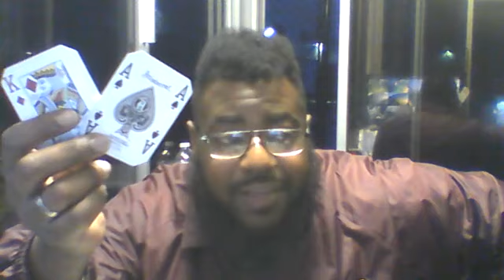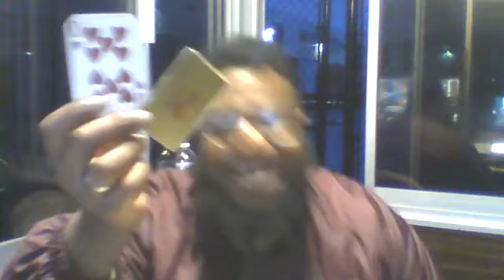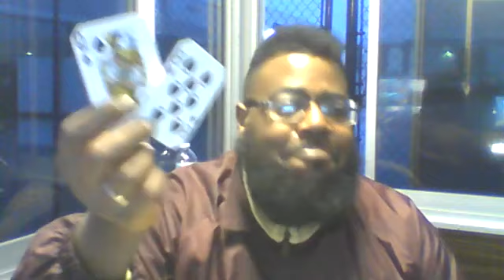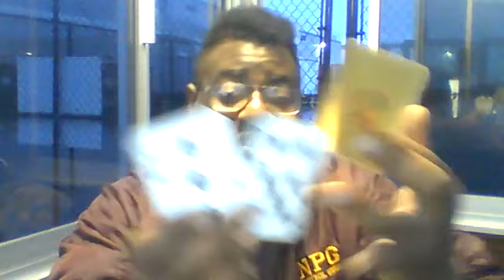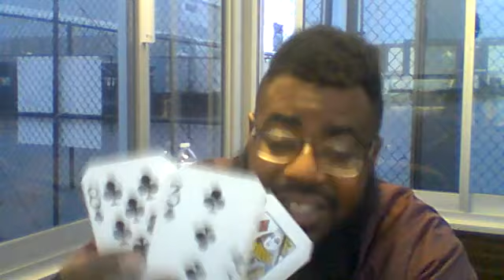Twin Flames in Separation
(December 29th - January 4th)

$65 Personal & Twin Flames Readings
$125 Lifecoaching